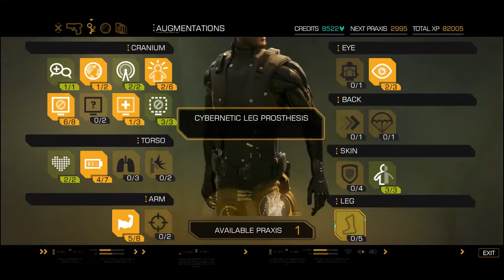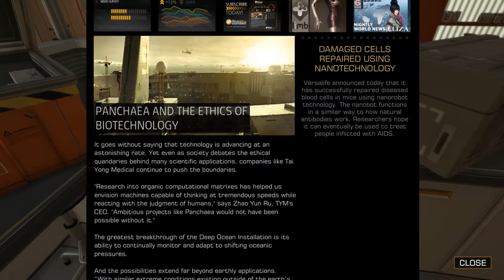Deus Ex: Human Revolution - Directors Cut - Lets Play - Part 24: Tai Yong Medical Labs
Welcome to the part 24 of TheSuffolkRam’s lets play of Deus Ex: Human Revolution – Directors Cut. In this part I continue going through Tai Yung Medical and enter the labs, for a change I make it through quite bloodlessly knocking out only one unlucky guard.